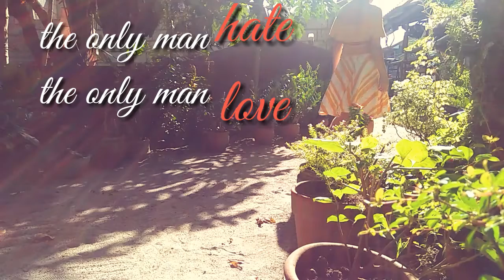Trailer of ROMEO AND JULIET❤